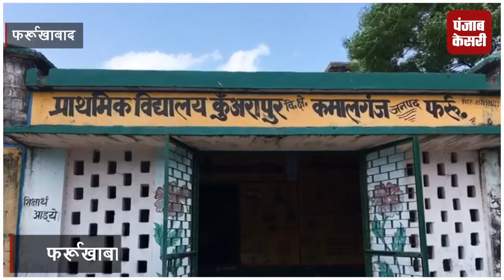बच्चों से खुदवा रहे शौचालय के गड्ढे,पूछने पर BSA देता है बेशर्मी भरा बयान